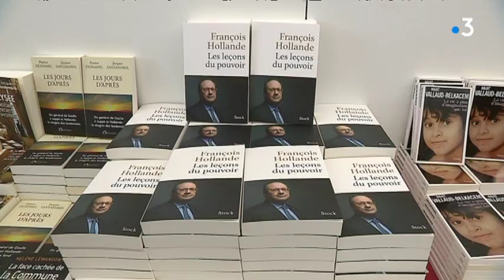Festival Politikos à Rennes : la politique et le pouvoir, entre rejet et fascination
C’est le premier du genre. Politikos, le festival du film politique s'est ouvert jusqu'à dimanche au Couvent des Jacobins à Rennes, avec une pléiades de personnalités. Ambition affichée, rappeler que la politique est bien l’affaire de tous.

Le reportage à Rennes de Maylen Villaverde et Vincent Bars

Interviews : Jean-Michel Djian, président du festival Politikos - Marianne Bressy, réalisatrice, porte-parole du collectif Politk'off  - Valérie Faucheux, conseillère municipale de Rennes (groupe Ecologistes et citoyens) - Loïg Chesnais-Girard, Président de la Région Bretagne